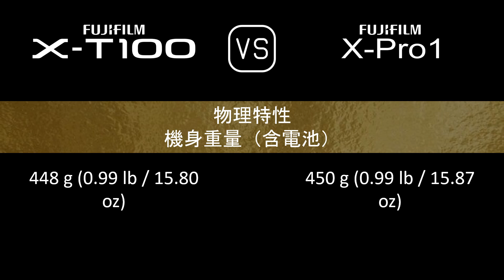Fujifilm X-T100 與 Fujifilm X-Pro1 的規格比較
本片是 Fujifilm X-T100 與 Fujifilm X-Pro1 的功能概述和規格比較 (comparison of specifications)，希望對您有所啟發。感謝您的支持。

00:24 推出
00:32 機身
00:41 影像感測器
01:05 影像
01:21 光學與對焦
01:50 屏幕
02:10 取景器
02:26 攝影功能
03:27 錄像功能
03:43 儲存
03:47 連接性
04:16 物理特性
04:36 雜項